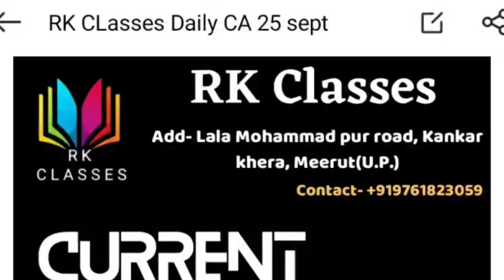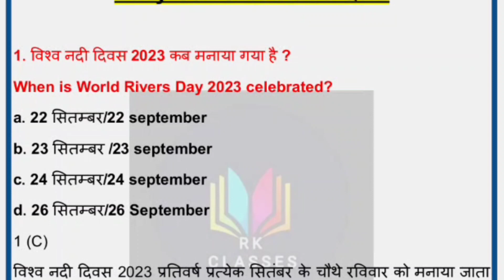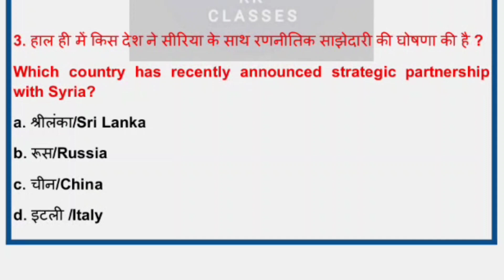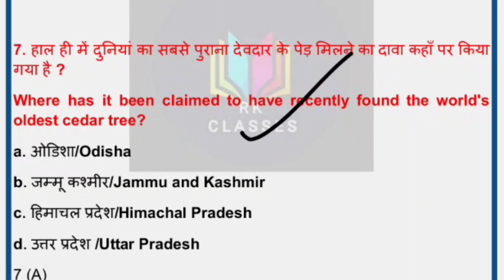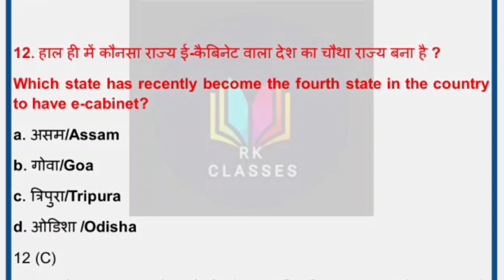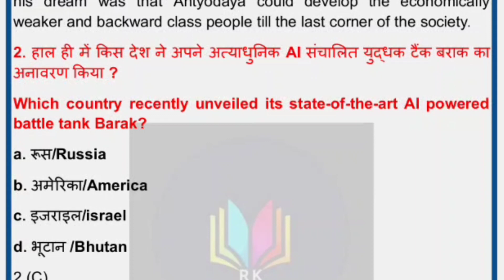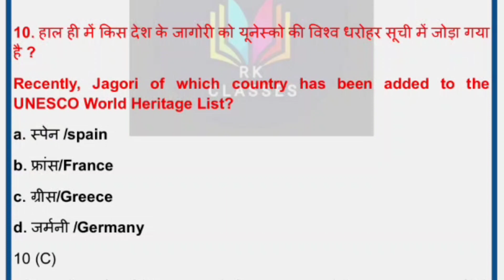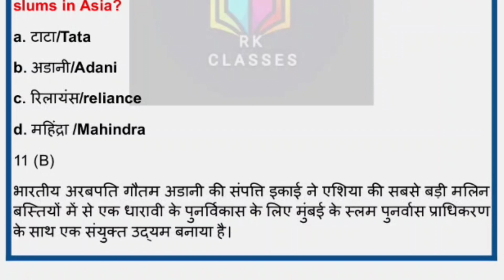25 26 September 2023/ Daily Current Affairs/ BANK SSC RAILWAY OTHER EXAM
25 26 September 2023/ Daily Current Affairs/ BANK SSC RAILWAY OTHER EXAM